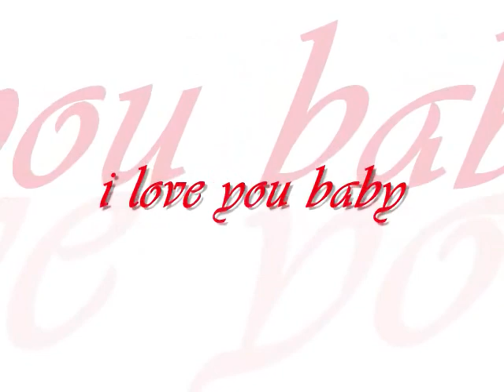maria amor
para mi amada